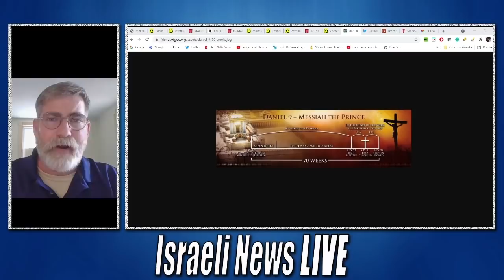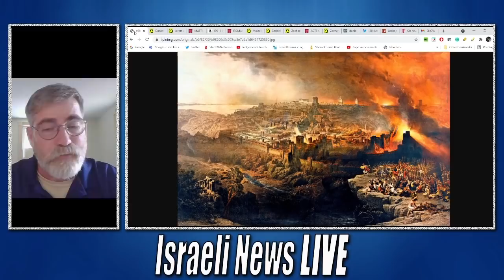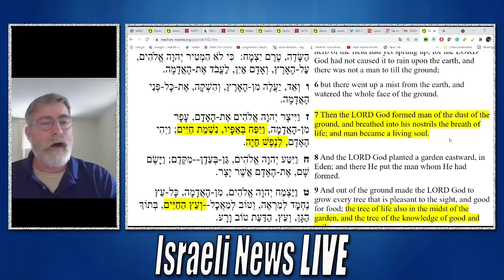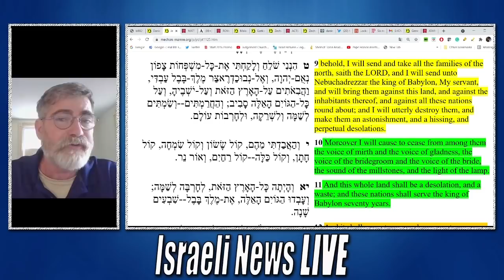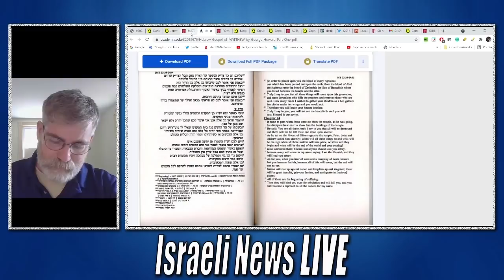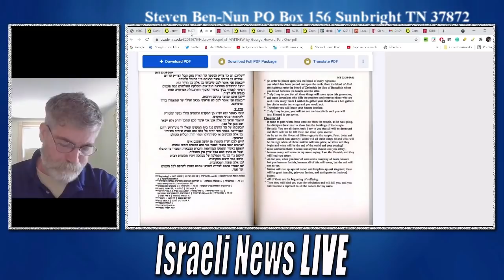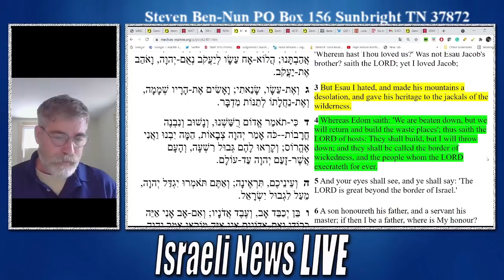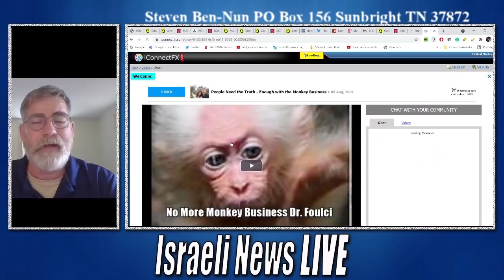Dead Sea Scroll Clears Up Daniel's Seventy Weeks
Audio does work but we are be manipulated by youtube